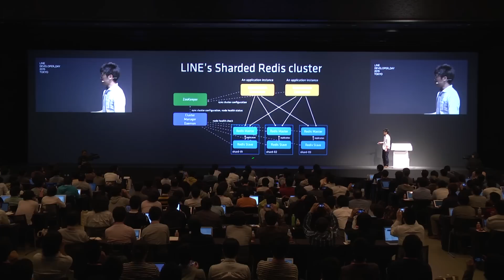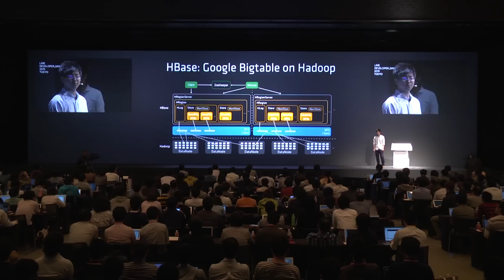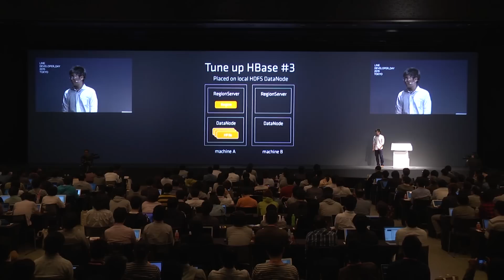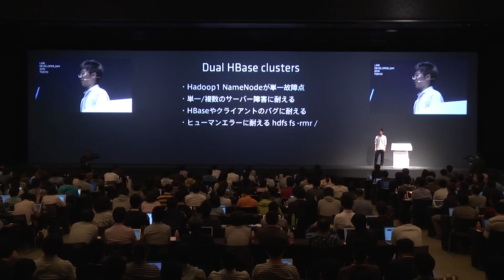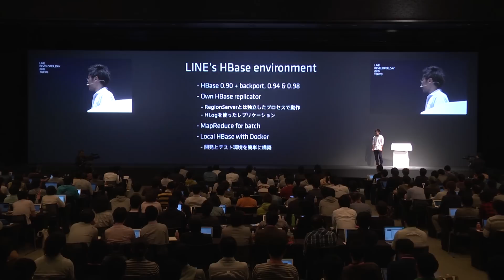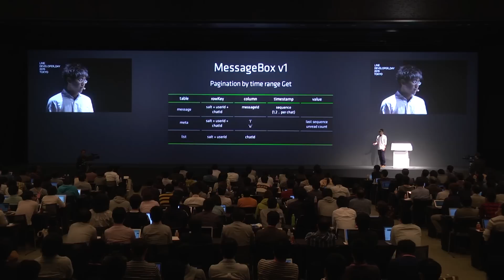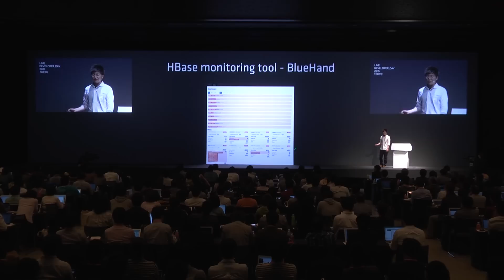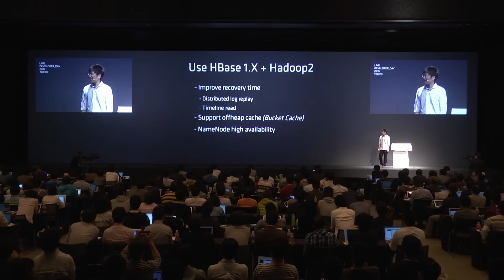HBaseとRedisを使った100億超/日メッセージを処理するLINEのストレージ